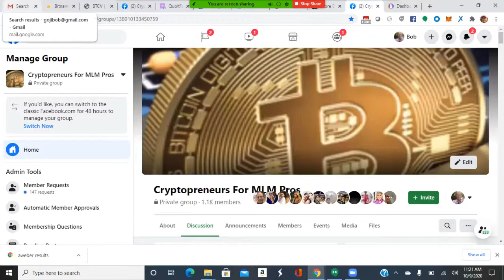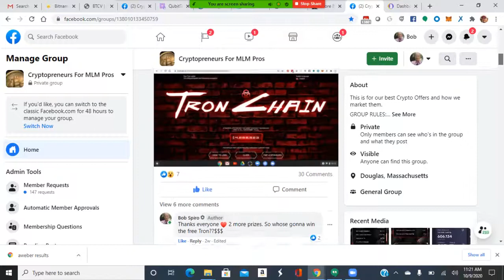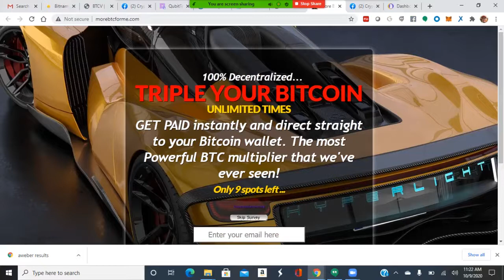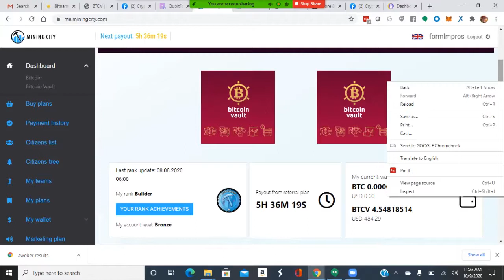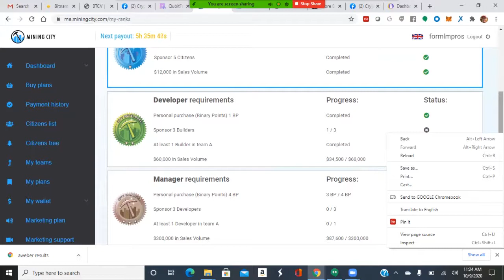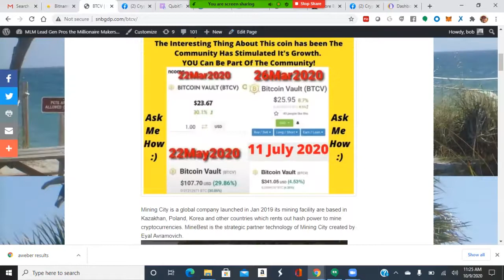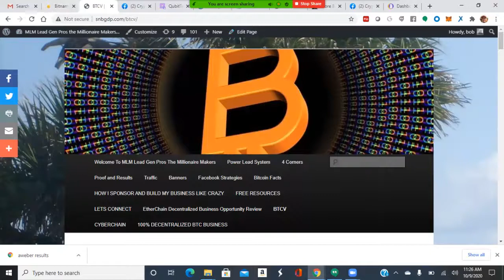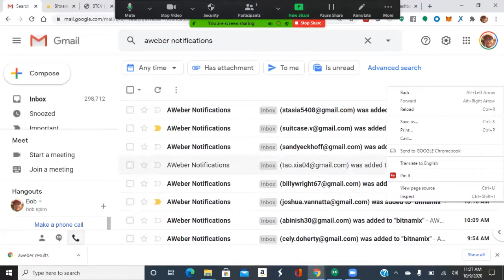Become A Cryptopreneur